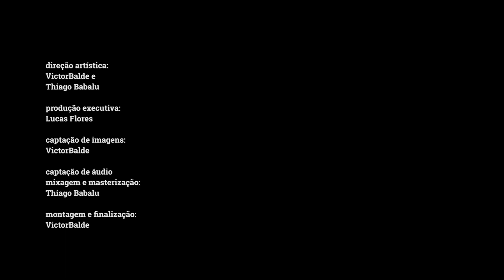Kingston Delivery // Tay: Nexo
direção artística:
VictorBalde e
Thiago Babalu

produção executiva:
Lucas Flores

captação de imagens:
VictorBalde

captação de áudio, mixagem e masterização:
Thiago Babalu

edição e finalização:
VictorBalde